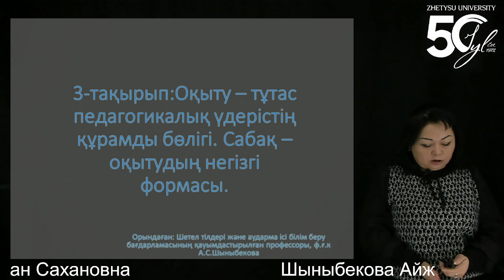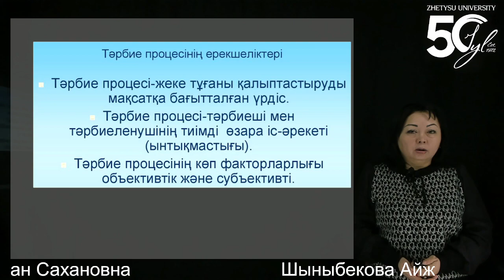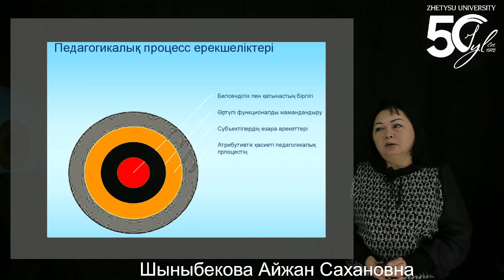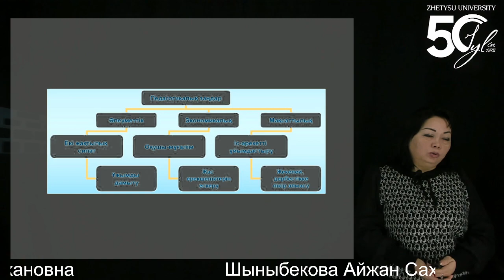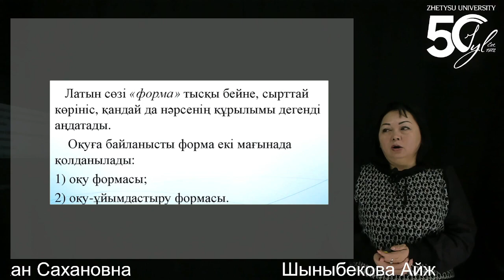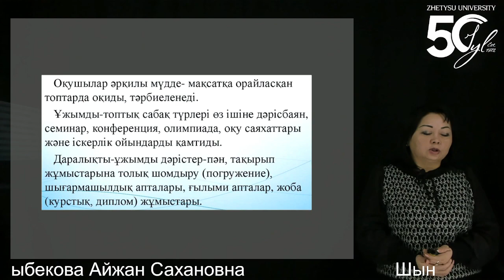3 Шыныбекова А.С.Technologies of teaching English on the basis of updated educational program